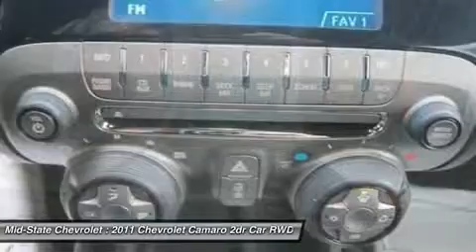2011 CHEVROLET CAMARO Sutton, WV 12006746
2011 CHEVROLET CAMARO Sutton, WV
Stock# 12006746

Mid-State Chevrolet
1947 Sutton Lane

Don't miss this Certified 2011 Chevrolet Camaro. It's equipped with Manual transmission and features a Black exterior. With 7122 miles, you'll want to take this car home. Make a great choice today.